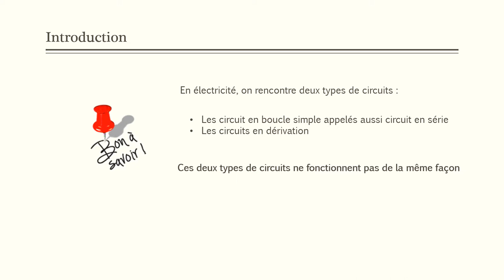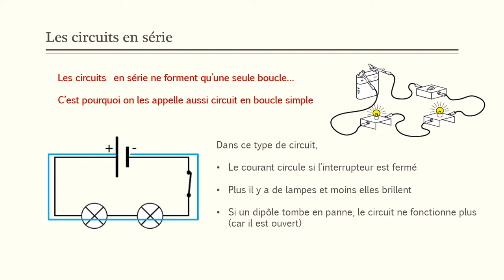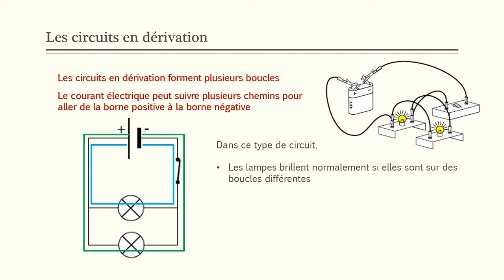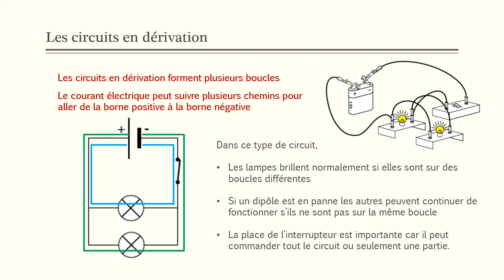Les deux types de circuits électriques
Présentation des circuits en série et en dérivation (niveau collège)